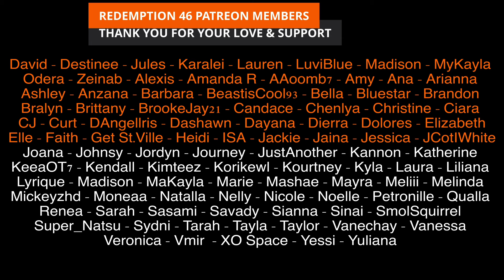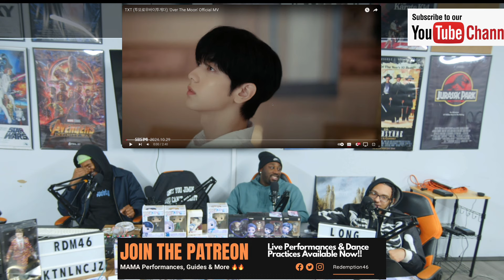TXT (투모로우바이투게더) 'Over The Moon' Official MV (Redemption Reacts)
Hello everyone; WELCOME BACK TXT.

Original link to TXT (투모로우바이투게더) 'Over The Moon' Official MV